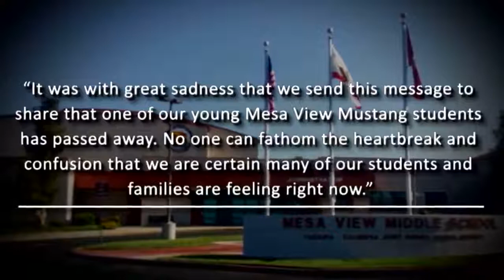Why does bully have to exist😭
Follow me eververdugo1
This is so fkn sad
She aint ugly shes pretty idk why they bullied her. her teeth are perfect shes beautiful fuck all yall bully
It sad watching this video😭😭😭😭😭